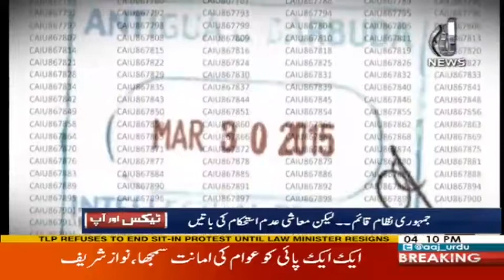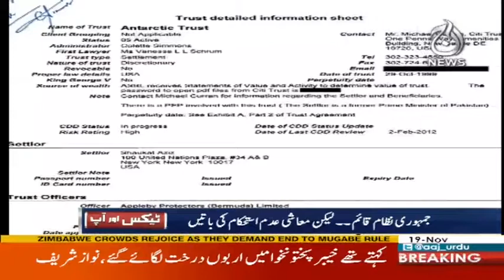Tax Aur Aap - Discussion on Paradise Papers - 19 November 2017 - Aaj News